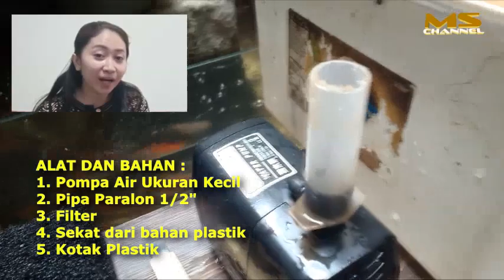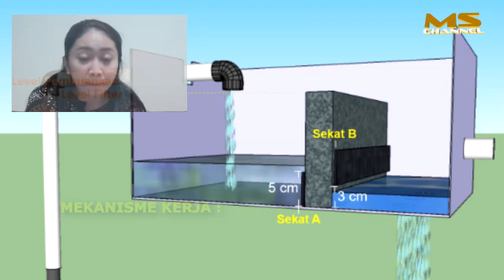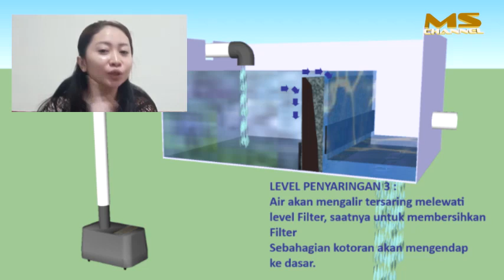Kolam ikan Hias Bening Dengan Filter Air Praktis dan Sederhana - Metoda Destilasi Bertingkat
Kolam ikan Hias Bening Dengan Filter Air Praktis dan Sederhana | Fish Pond Water Filters

Filter air ini dari bahan sederhana dan praktis, mekanisme kerja yang spesifik adalah penyaringan bertingkat dari sekat yang ada.